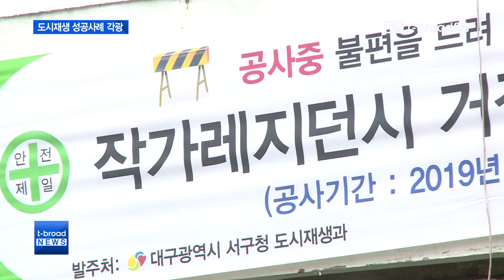[대구]주민 스스로 만든 마을…도시재생 성공사례 각광 /티브로드 대구방송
서구 달성토성 마을은 4년 전부터 주민들이 골목에 화분을 하나둘씩 내놓기 시작하면서 이제는 마을 전체가 거대한 정원으로 탈바꿈했습니다. 주민들이 협동조합을 만들고 직접 골목해설사로 까지 나서면서 전국적인 도심재생의 성공사례가 되고 있습니다.